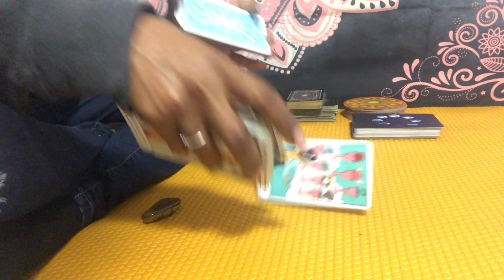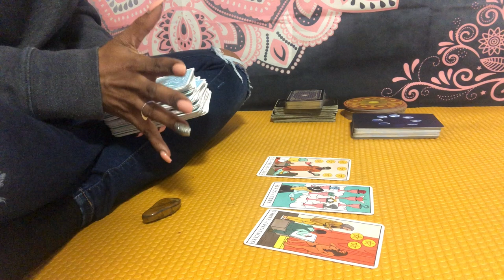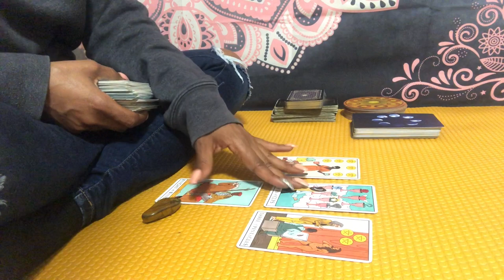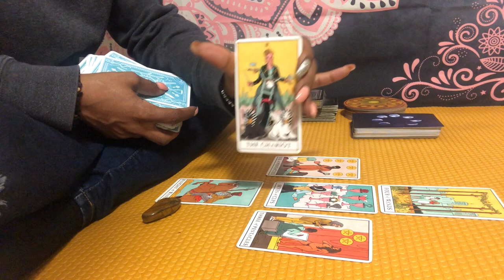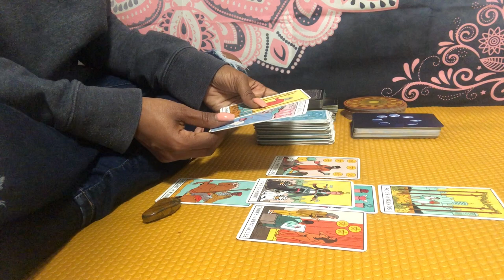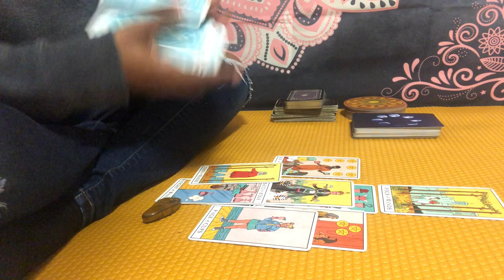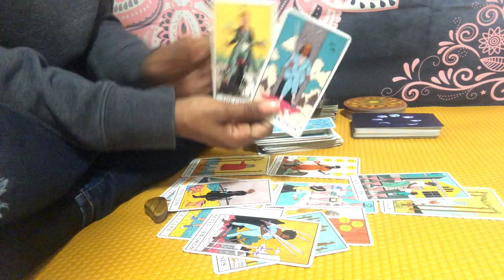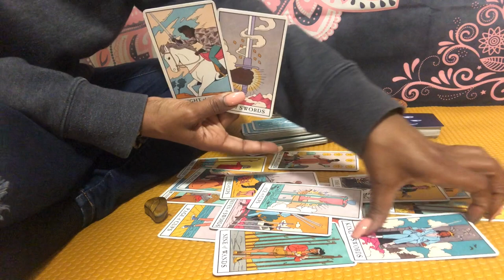Cancer ♋️ THIS APOLOGY HAS AN ULTERIOR MOTIVE BECAUSE YOUR LIFE IS BEING UPGRADED‼️🎉🏆 ~ May 2021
May 2021 books are open🗓

Instagram: @ascensionempress (follow for live and collective readings w/ me this Spring)

🌻 MAY 2021 SERVICES 🌻

      1. $17 General Quick Read  (10 min)
      2. $21 Love Quick Read (10 min)
      3. $24 General Reading (12 min)
      4. $28 Love or Career/Purpose (15-20 min)
      5. $33 Ancestral Guidance (15-20 min)
      6. $24 Sagittarius Lunar Eclipse (12 min)*
      7. $24 Gemini Solar Eclipse (12 min)*
      8. $28+ Other/Combo Reading (20 min)

        - Priority delivery readings (3-5 days) are an additional $12.
        - Emergency readings (24 to 48 hr turnaround) are limited but available for an additional $25.

Refunds are not available after 24hrs of payment for priority readings and after 48hrs for 7-10 day delivery readings. A partial (50%) refund or free bonus reading will be given for a late delivery, you get to choose 😉